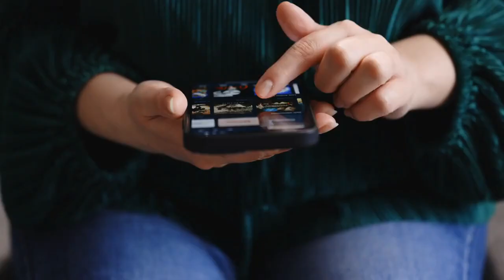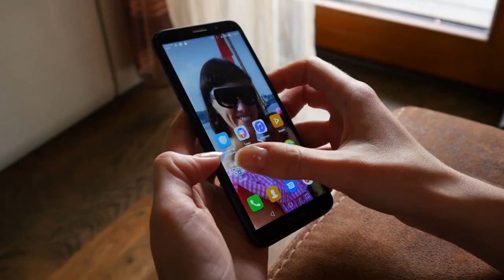18 Surprising Things Shih Tzu Hates to Experience: How to Overcome Them!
Do you have a ShihTzu in your family? If so, then you'll want to watch this video!  I will share the top 18 things that ShihTzus hate the most and how to keep them happy.